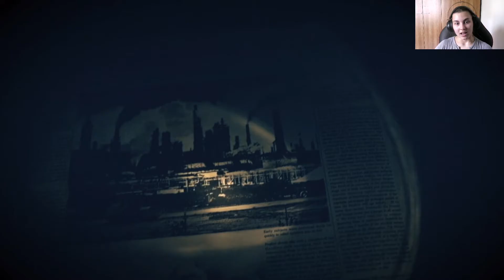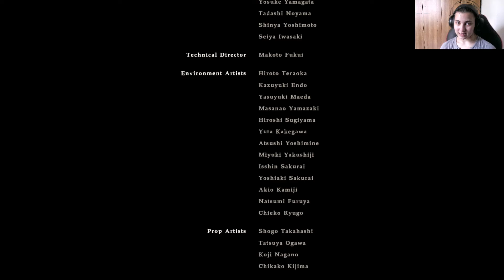RE 7 BIOHAZARD 9.BÖLÜM (FİNAL)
Herkese Merhaba! Öncelikle kanalıma ve videoma hoş geldiniz canlarım!!